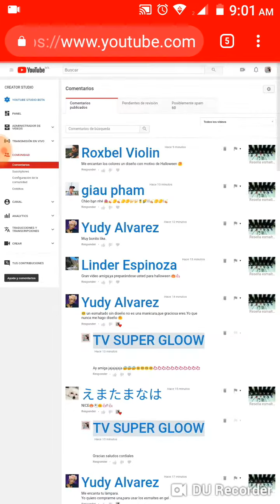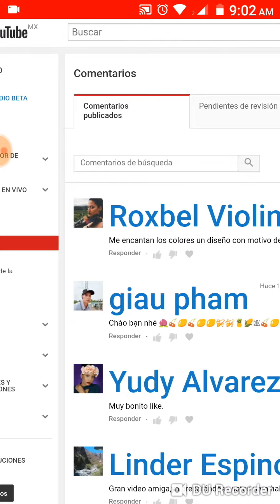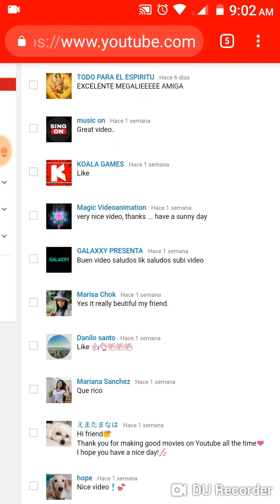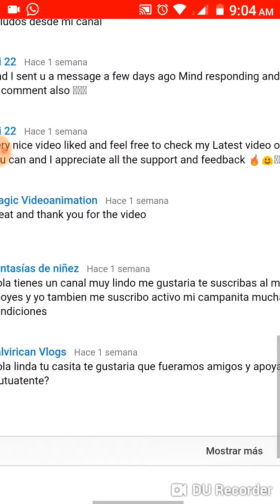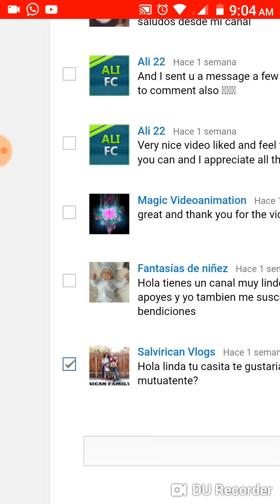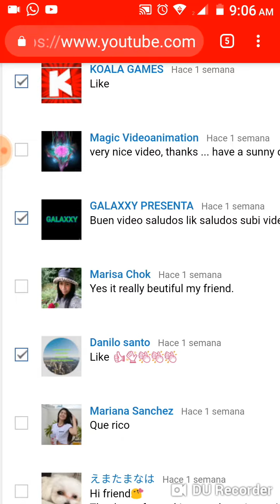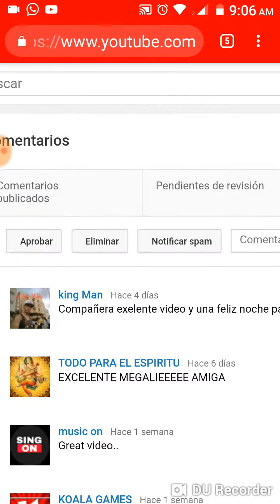No al spam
Un día con super GLOOW